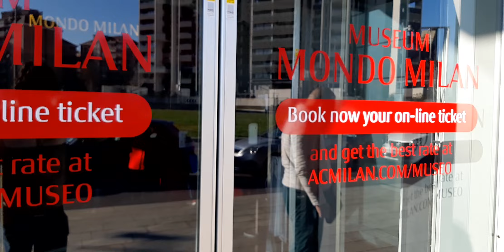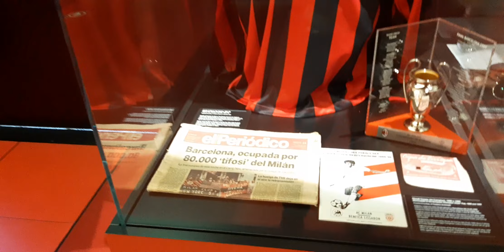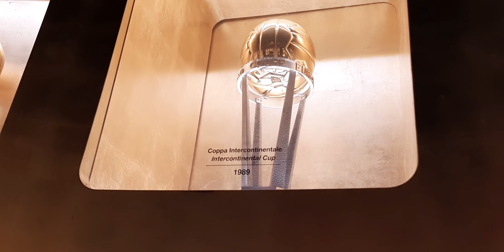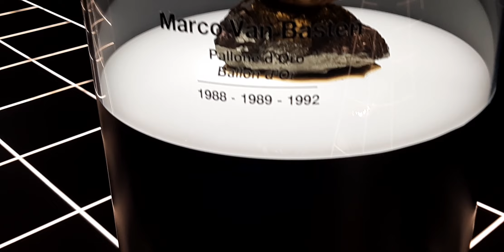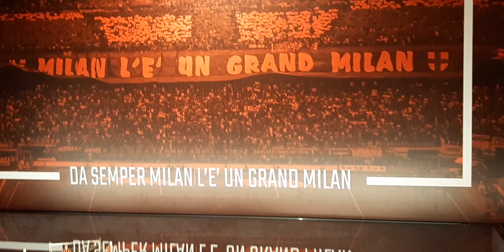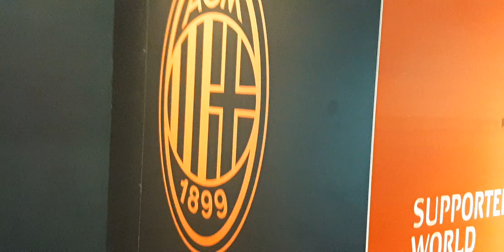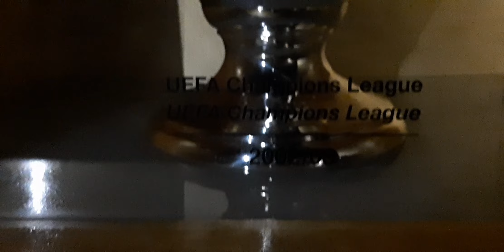CASA MILAN A MILANO (museo e sede ufficiale del Milan A.C.) Iscriviti al mio canale youtube